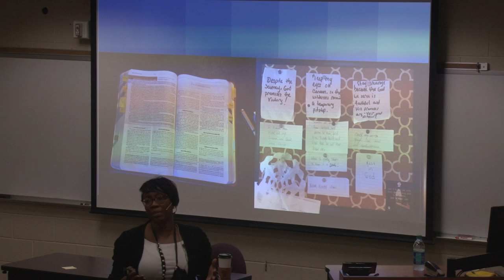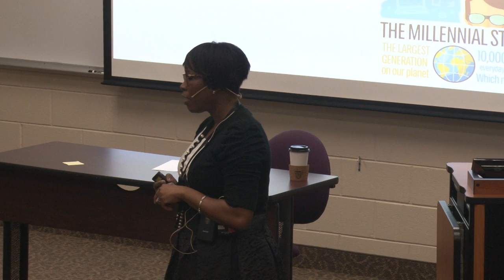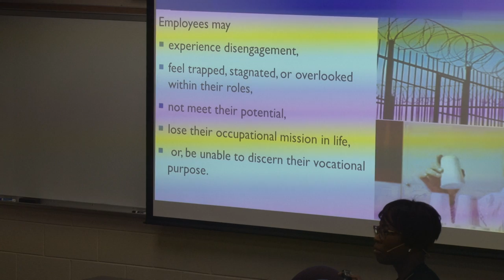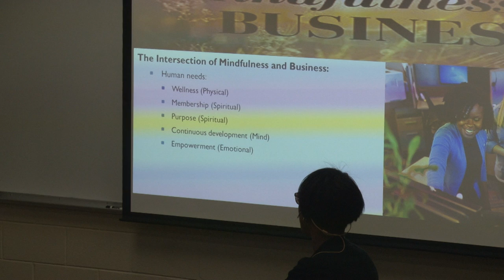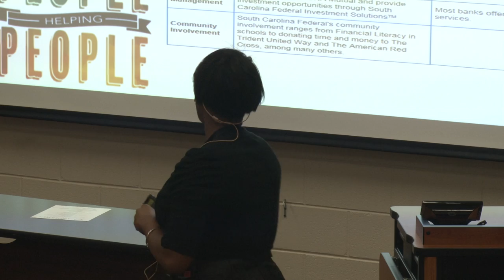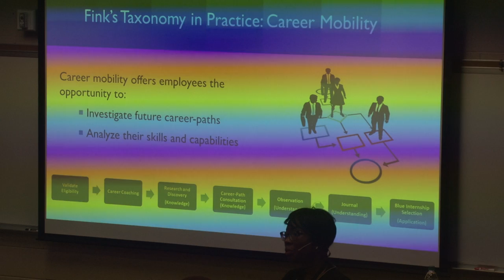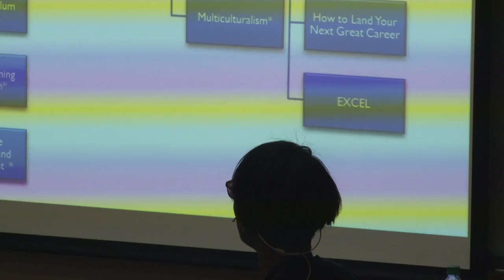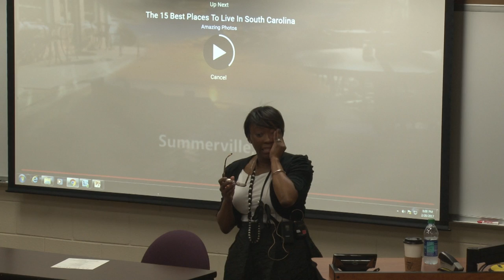Leadership Amidst Complexity | E.A. Anderson Lecture Series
"Leadership Amidst Complexity"
By Crissy Ortiz, MHR, PHR, SHRM-CP
Career Services Manager, South Carolina Federal Credit Union